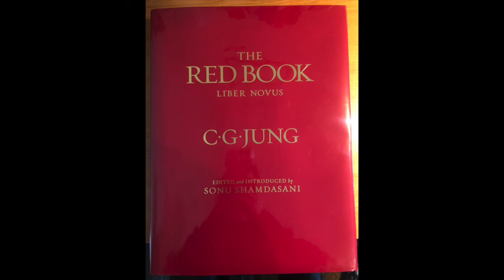Hoeller on Jung's Liber Novus aka Red Book - Lecture 7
Stephan Hoeller giving a lecture on Carl Jung's Red book. I am reuploading these lectures because they are good introduction to one of the most important books of the last century.

I do not own the material nor am I making any profit. I am assuming this is under free use but if you are the owner of the audio and wish this removed, feel free to message me.